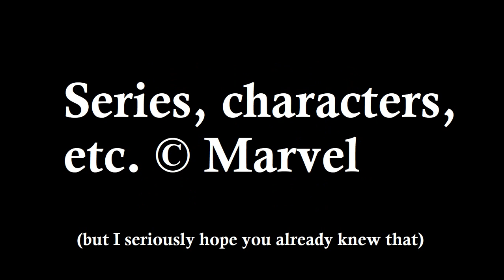X-Men REDUB: A Rogue's Wail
Rogue has an encounter with The Juggernaut, and things get weird. And loud.